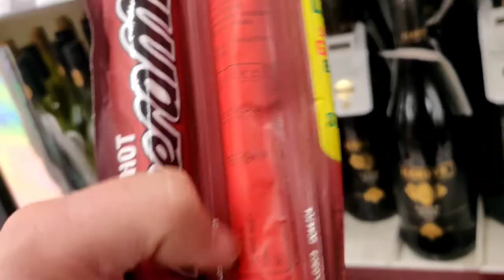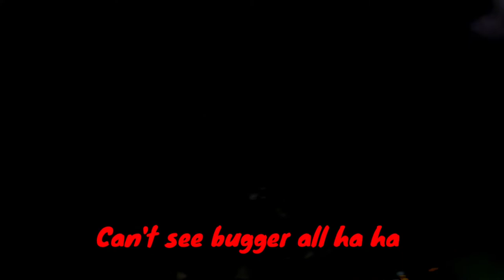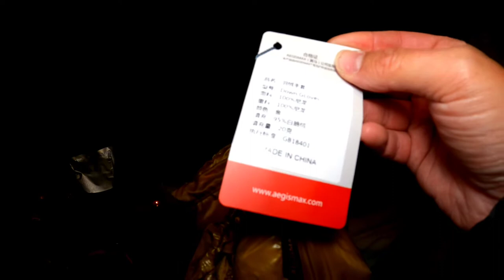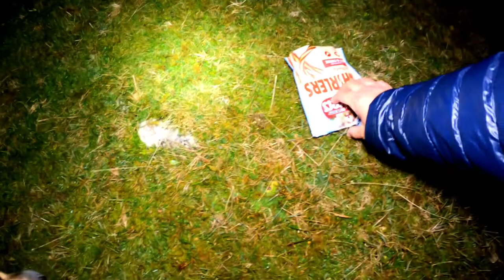Solo wild camping uk/Naturehike cloud peak 2/disposable boil in bag - bags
Solo Wild camp/Naturehike cloud peak 2

Right then guys! In this one I go on my 3rd solo wild camp somewhere in the Brecon Beacons ohh Yeahh! It's a cold night, stars are out. I attempt to do a timelapz of the stars. Not to shabby for my first time.oh and I forgot! I also take jasper with me. He's always the star of the show. I will appreciate it very much.

Some of the Gear I use and shown so far.
 Foster grants sunglasses
2x Mini bic lighters
Sponge flannel
Nitecore headtorch
Duece of spades trowel
Car windscreen protector
Decathlon down jacket
Z seat
Optimus heat pouch
Trekology Pillow with strap
Berghaus Rain cover
Helinox Chair zero
Uco Lantern
Jetboil Mino mo
Alpkit Cloud base mat
Aegismax sleeping bag
Granite gear backpack
Down booties
Montane gloves
Bug head net
Hand warmers
Lifeventure long spoon
100g gas canister
Klymit insulated winter mat
Berghaus waterproof trousers
Down barvaclava
Gaters
Solomon Gaters
Kathmandu Down Sleeping bag
Cosco down quilt
Osprey Levity 45
Granite gear virgo
Thermarest z lite sit mat
NatureHike table
Berghaus fleece
Rab beanie
Decathlon Insulation jacket
Lifeventure Thermal mug
Decathlon wind jacket
Decathlon Thermal stretch leggings
Decathlon thermal under top
Decathlon liner gloves
Decathlon fleece top
Berghaus hyper jacket
Rohan waterproof gloves
Solomon mid boot
Solomon low cut boot
Alpkit Hunka xl bivvy bag
Smart water bottle
NatureHike down trousers
Sea to summit dry sack
Frogg toggs trousers
Berghaus Peak 3.1tent
Carpet underlay insulation
NatureHike pegs 9g each
Bandana
Down mitts gloves
Naturehike cloud peak 2
Vango torridon 2 man tent
Naturehike vik 1